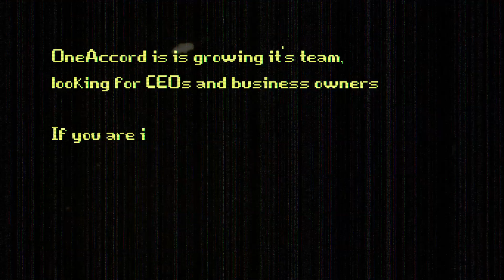Rob Smith and Jeff Rogers: How cowboy leaders become CEOs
Justin Blaney talks with Rob Smith, CEO of Earthwise Ventures, and Jeff Rogers, Founder of OneAccord, about how entrepreneurial leaders are like cowboys and how they must evolve to meet the changing needs of a growing organization.

About Rob: Robert (Rob) T. Smith was born and raised in Southern Africa.  He has a strong background in accounting, manufacturing and contracting both in the US and in South Africa.  He has extensive experience in building and manufacturing and has a tenacious ability to accomplish daunting projects.

Mr. Smith relocated to Seattle in 1999 and in 2002 founded Agathos Foundation International - a Seattle-based multi-national NGO caring for widows and orphans in Africa. Presently, Mr. Smith continues his work with Agathos, and is also the founder and president of Thain Boatworks, Inc., a boat building company focusing on wooden pleasure craft and commercial vessels and is the founding chairman of EarthWise Ventures, a company  dedicated to investment in Southern Africa. Rob has been married to his wife Merle for 31 years. They have a son, three daughters and two grandchildren.

About Jeff: Originally from Edmonds, WA Jeff graduated from the University of Washington with a degree in Finance and Marketing. He has been involved in both sales and management development for the last 25 years and is founder of OneAccord.

His work history includes the strategic selection, development and training of a sales force that began as 56 people and grew to 340, a 36% annual growth rate. His recruiting & sales team development experience is based on personally interviewing more than 10,000 individuals and directing over 1,500 recruiting meetings across all of Canada, Western US, and Mexico. This expansion included the development of new markets and strategies. Expertise includes increasing sales revenue, employee retention, building scalable management systems and the integration of key teams within an organization.

Within the sales organization he personally managed, sales rose at an 88% average annual growth rate. He has taught every aspect of selling: prospecting, presentation, closing, and answering objections. Jeff conducted more than 500 sales seminars teaching audiences of up to 1,100 people.

While building a growing organization he had nearly 100 direct reports in management positions working in diverse markets and cultures. Retention within his organization improved from a 55% annual rate to over 90%. Competing with approximately 3,400 sales representatives the organization achieved the highest worldwide per person sales including the all time company sales record holder.
Recognition in management includes Sales Manager Of The Year: 1986, 1988, 1992, 1993, 1996 and The Excellence Award for overall management performance -- the only back to back winner in 145 year corporate history.

Jeff is involved in coaching Basketball & Soccer, enjoys skiing & fishing, and is founder & President of Kiros.